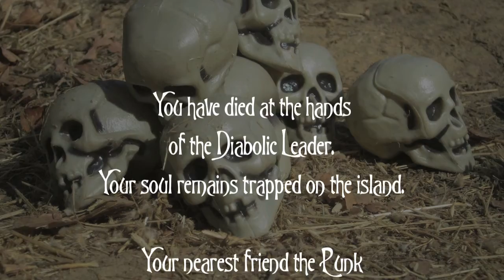Accept Your Fate - Grim Circumstances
Lunchy and the Punk Season 3 - Escape from the Isle of the Forbidden Ritual